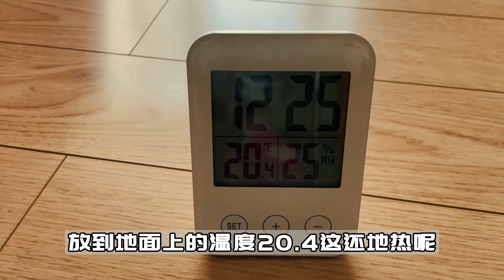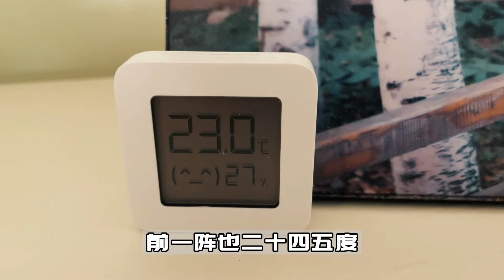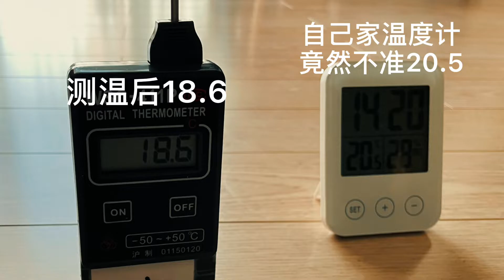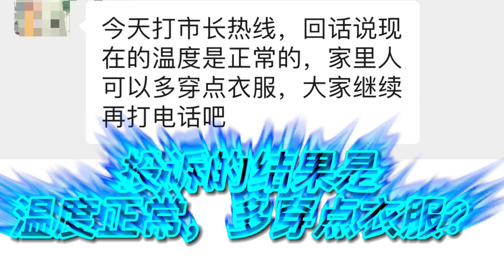哈尔滨的供暖年年看天烧，在东北的我很冷，可是又无能为力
今年冰城问政观察员怒怼哈尔滨供暖公司，可是无济于事，春节后供暖就开始降温目前已经不达标，老百姓很无奈

感谢各位近期的订阅与关心，让我在这个寒冷又无助的冬季感到无比温暖。感恩能在这里认识你们
因为某些客观原因，不能及时或者每个人都一一回复，或许更可能不能回复，请大家理解，并不是不想而是不能……你们懂的
以后的日子里，会持续更新，如果不能回复请大家不要生气，每一条评论晨晨都会认真看。能在评论区互动也是对我的另外一种支持，感恩海外的你们